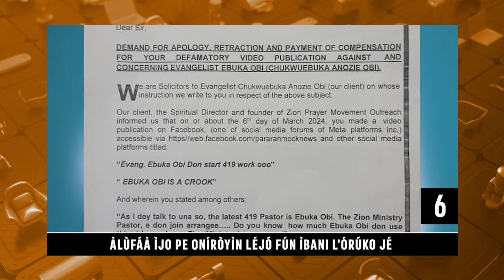Daily Top Ten | Folorunsho Alakija Divorced Her Husband | Orisun TV